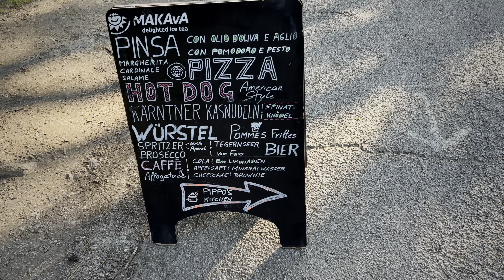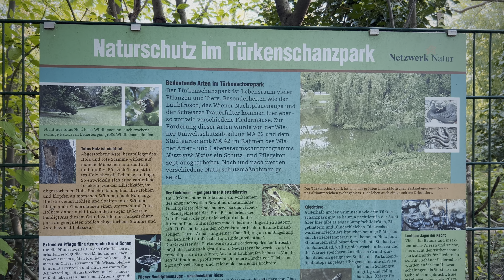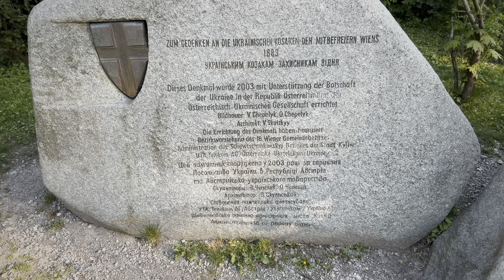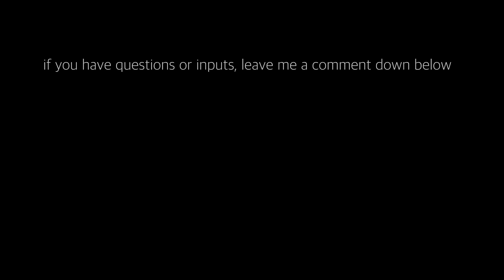Vienna Walk in Beautiful Türkenschanzpark, Spring 2023 | 4K HDR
Location: Vienna, Austria
Date: April 2023
Air temperature:  15 °C / 59 °F
Humidity: 40 %

Servus aus Wien! Hello from Währing, the 18th district of Vienna.
Währing is is located in the northwest of Vienna on the edge of the Wienerwald.
Währing is today due to numerous villas (e.g. cottage quarter) next to Hietzing and Döbling as a bourgeois noble district.Around 50,900 people live in Währing. In addition to "Gründerzeit" houses, the district also has a lot of greenery. This walk shows you the beautiful Türkenschanzpark. Due to the proximity to the University of Natural Resources and Life Sciences Vienna, there are many special and rare plants in the Türkenschanzpark, for example ornamental trees from China, Japan and North America. The park has a size of around 150,000 square meters. Türkenschanzpark has a very attractive landscape and is a popular destination for excursions because of its many ponds and streams, waterfalls and fountains. On September 30, 1888, Kaiser Franz Joseph himself opened the Türkenschanzpark, the name of which is said to derive from an Ottoman redoubt during the first Turkish siege of Vienna in 1529.
If you want to visit this park, enter the following GPS data:
48°14'05.9"N 16°20'03.9"E